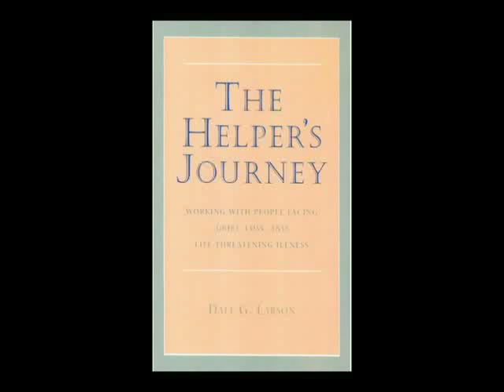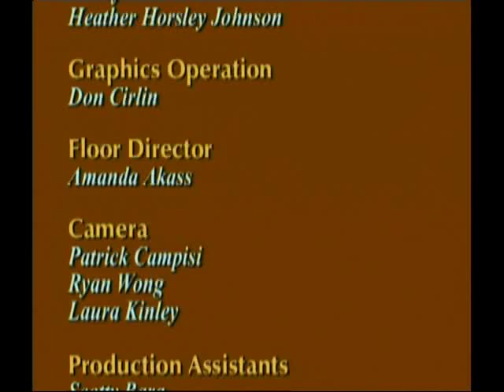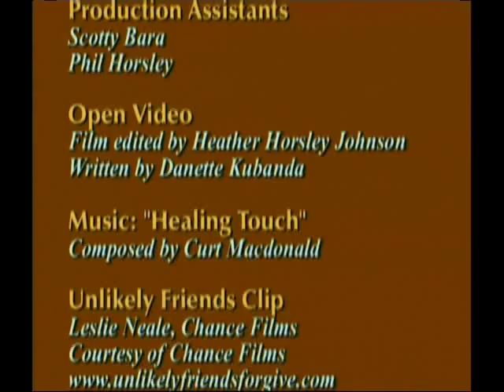Grief Relief TV Traumatic Loss: Dr Dale Larsen